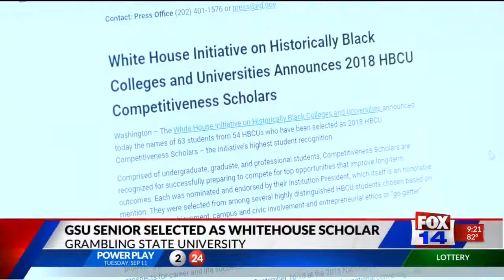Grambling Senior Selected to Participate in HBCU Whitehouse Initiative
Faron Rush, a  Grambling State senior at the College of Business majoring in Computer Information Systems is one of only 63 students from 54 Historically Black Colleges and Universities chosen from around the country to bring their innovative ideas to the nation’s capitol.